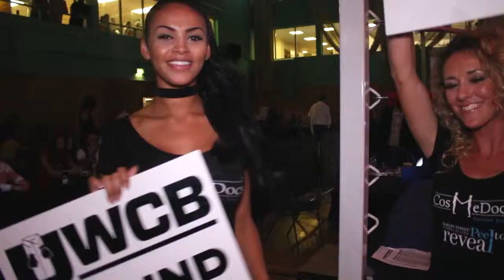UWCB This Girl Can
8 Weeks FREE training / Get in the best shape of your life/ Raise money for Cancer Research UK